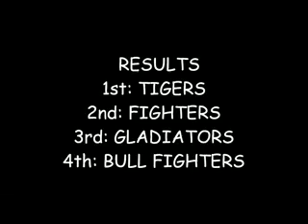ACCESS OULED TEIMA. SPORTS DAY. "TUG OF WAR"